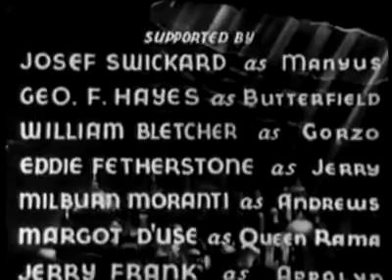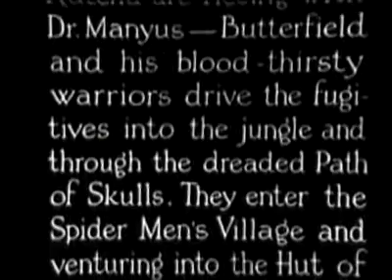The Lost City - Chapter 8 1935 Sci-Fi